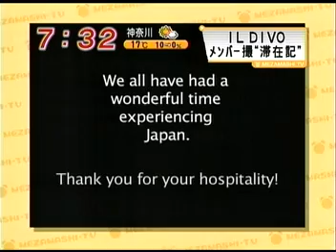Japan Interview & Video From David - IL Divo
wow .. beautiful my love sebastien